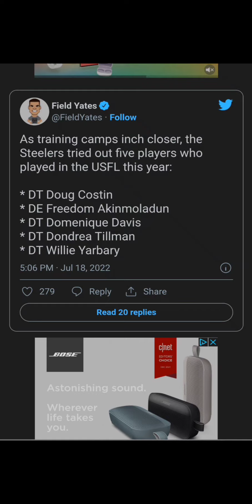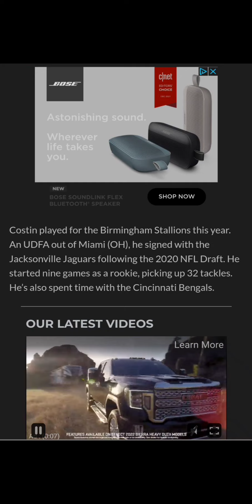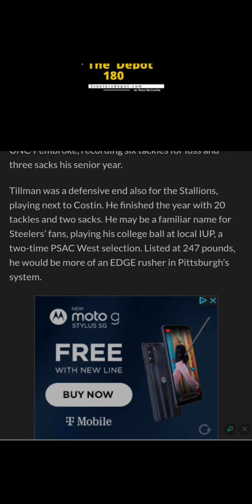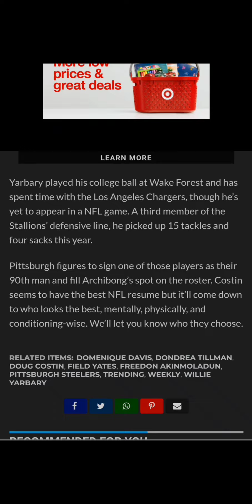USFL PLAYER SIGN! Steelers Sign Five USFL Stars